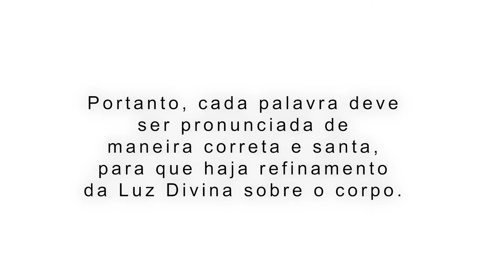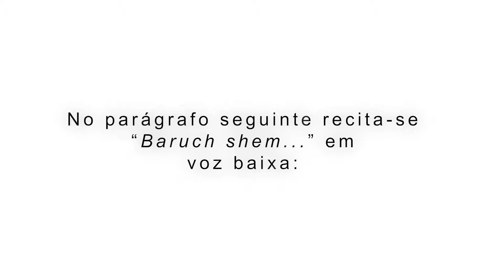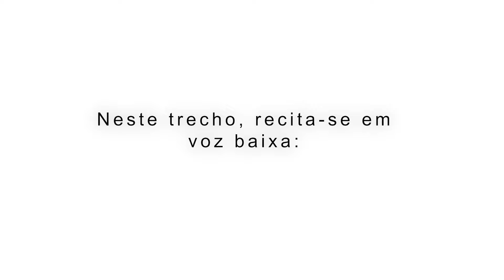SHEMÁ ISRAEL | Série Orações Judaicas - לשון ברורה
BS"D

Na série "Lashon Berurah" (língua esclarecida), você aprenderá as principais rezas judaicas segundo a pronúncia exata do Lashon HaKodesh (língua sagrada) com o Chazan Sh'muel.

Neste episódio, você ouve a pronúncia correta da principal reza judaica: o "Shemá".

A leitura do Shemá é um mandamento positivo da Torá (Lei Divina) que deve ser cumprido duas vezes ao dia: pela manhã na prece de Shacharit e após o anoitecer na prece de Arvit. Uma vez que o Shemá da manhã deve ser lido no primeiro quarto do dia, é aconselhável lê-lo logo após as Bênçãos Matinais, antes da prece de Shacharit para não atrasar este horário (e durante a prece de Shacharit, o Shemá será lido novamente na sequência normal da prece).

O Shemá é composto de três trechos da Torá (Deut. 6:4-9; 11:13-21; e Núm. 15:37-41) que devem ser lidos cuidadosamente e sem interrupção, seja por palavras, seja por gestos. Os homens costumam beijar os tsitsiot (na leitura do Shemá de dia) cada vez que mencionam esta palavra no meio do terceiro parágrafo do Shemá e também na última palavra ("emet"). Cobrem-se os olhos ao recitar o primeiro versículo do Shemá para maior concentração.

Ao pronunciar o nome de D’us ("A-do-nai"), deve-se ter em mente que Ele é Eterno, i.e., existe, existiu e existirá. A última palavra do primeiro versículo ("Echad"), composta de três letras hebraicas, deve ser pronunciada com ênfase especial, enquanto se reflete sobre seu significado: a primeira letra, alef, com valor numérico 1, diz respeito ao D’us Único; a segunda, chet, com valor numérico 8, significa que Ele tem soberania absoluta sobre os Sete Céus e a Terra; a terceira, dalet, com valor numérico 4, lembra que Ele também domina os quatro pontos cardeais.

No final do terceiro trecho, as três últimas palavras antes de "emet" são repetidas somente quando a pessoa reza sem minyan.